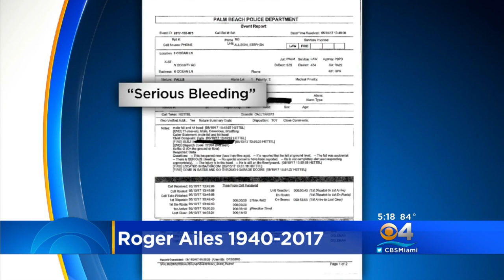Fmr. Fox News CEO Roger Ailes Dies After Falling, Hitting Head In Bathroom Of Palm Beach Home